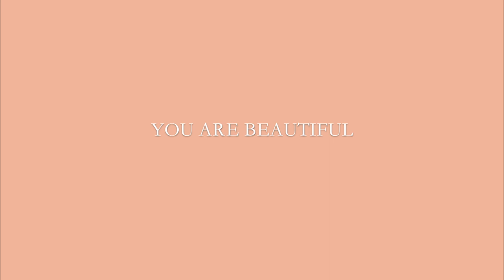MY BODY IS ART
without voiceover

This project was for my humanities class, answering the prompt one hundred years from now.

Credits:
Kaomi Diaz
Kailani Diaz
Samantha Soares
Emily Pierson
Cindy LaPlant
Robin Krasny

Thank you so much everyone for being a part of my video!!!
Also, special thanks to Terica Lyn for the stills yet to come.